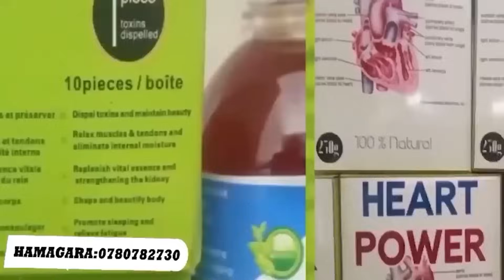IRAN YAVUZE KO IZARIMBURA ABASIRIKARE BA ISRAEL NIBINJIRA GAZA| HAHINDUTSE IRIMBI | INTAMBARA Y'ISI